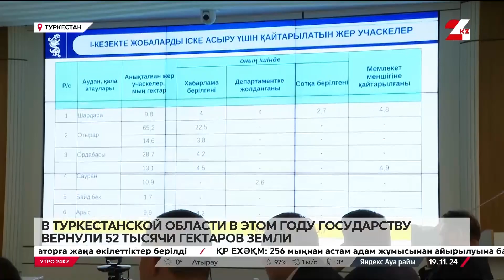52 тысячи га земли вернули государству в Туркестанской области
В Туркестанской области с начала года в собственность государства вернули 52 тысячи гектаров земли, а планировали – 60 тысяч, сообщает «24KZ».